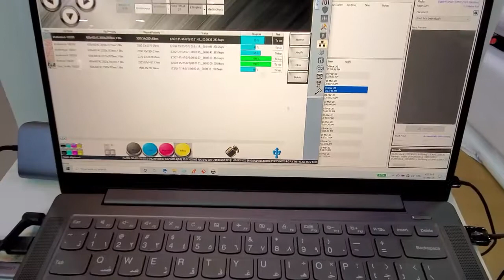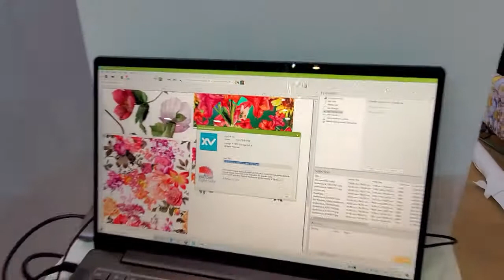GZS Plus Industrial Direct & Dye Sublimation Textile Printer